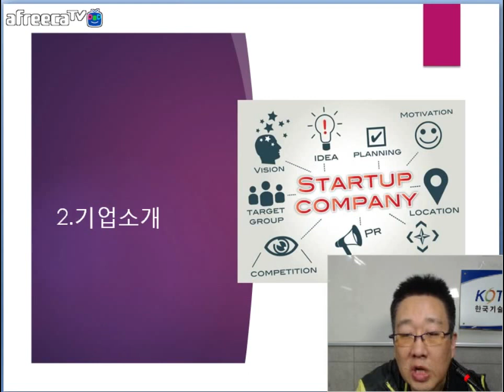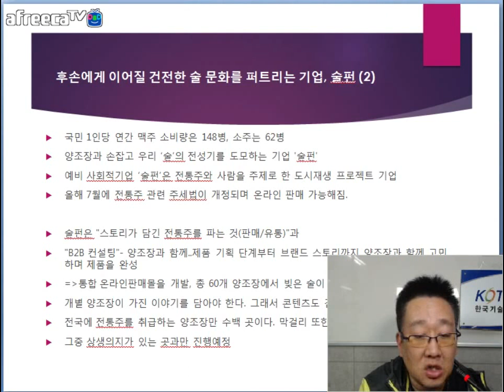[KOTERA TV] BJ뭉치의 기업소개_술펀 (170905)